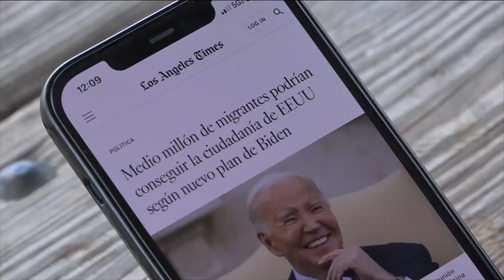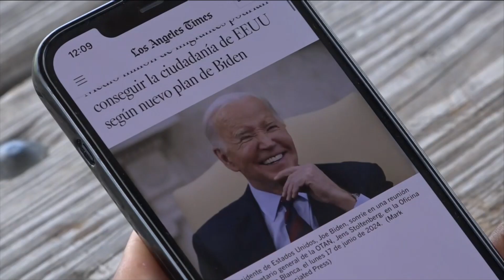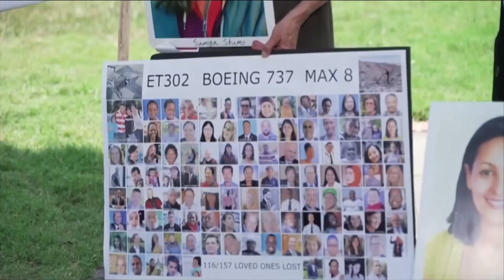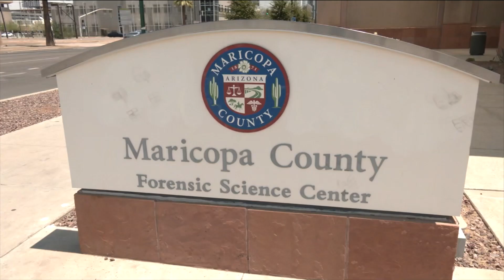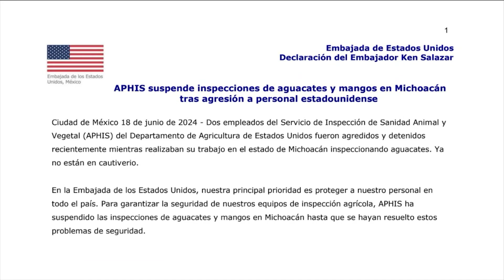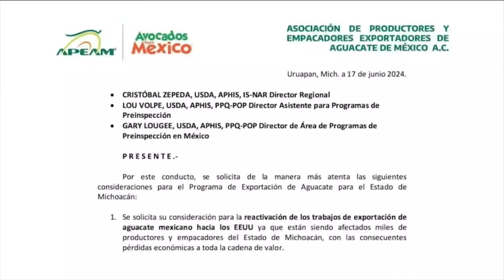🔵 Noticiero Cierre de Edición | 18 de Junio 2024 [Programa Completo]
Hoy en cierredeedición

📰 Joe Biden logra una reforma migratoria histórica

📰 Detienen las importaciones de Aguacate de México